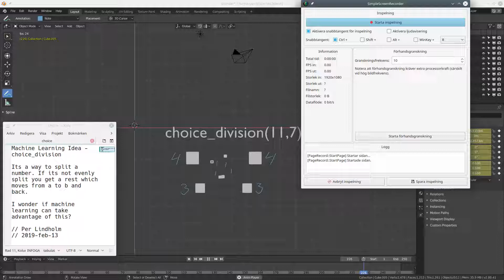ML Choice Division Idea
Imagine a division physical inspired object